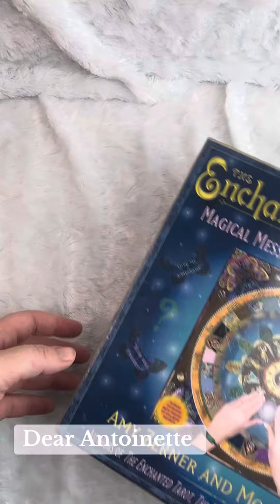Enchanted Spellboard Find While Thrifting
Wasn’t sure what to expect when I found this. I didn’t take a good look at the box - I was just excited to find something unique on my thrift hunt 👻